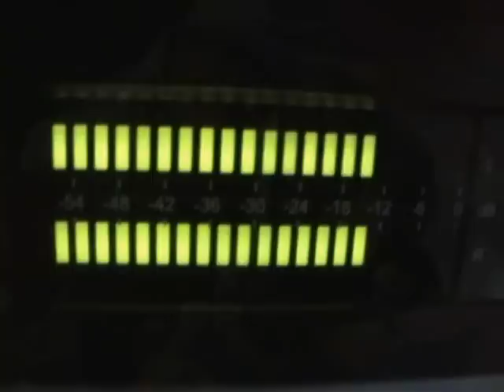All Together Now for Barrow AFC (The Bay official video)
Offical barrow afc song 2010.